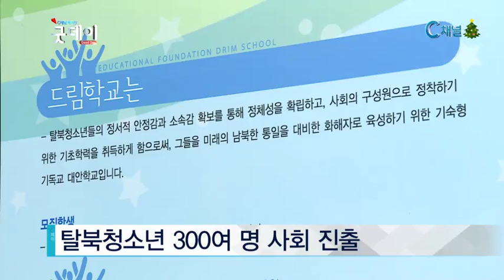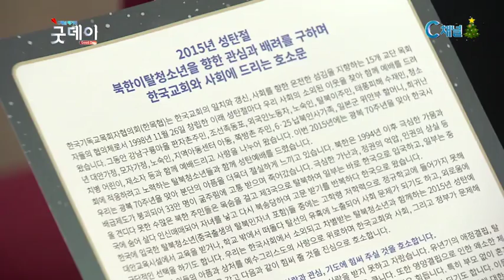탈북청소년과 함께 한 성탄예배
주님이 이 땅에 오신 이미를 나누는 성탄절을 앞두고 소외된 이웃과 함께 하는 행사가 여러 곳에서 진행되고 있는데요. 한국기독교목회자협의회는 천안드림학교를 찾아 탈북청소년들과 성탄예배를 드리며 예수 그리스도 탄생의 기쁨을 나눴습니다. 유성훈 기자가 보도합니다.

충청남도 천안에 위치한 드림학교. 드림학교는 탈북청소년들의 효과적인 정착을 위해 지난 2003년 우리나라 최초로 설립된 대안학교입니다.

개교 이후 전국의 교회들과 후원자, 정부 등의 후원으로 현재 탈북청소년 300여 명이 졸업하고 대학과 사회로 진출했습니다.

매년 소외된 이웃들과 함께 성탄예배를 드리고 있는 한국기독교목회자협의회가 올해는 드림학교를 찾았습니다.

한목협은 올해 광복 70주년을 맞아 통일의 전령인 탈북청소년들을 격려하고 예수님의 사랑으로 전하기 위해 함께 하는 성탄예배를 마련했습니다.

김경원 대표회장 / 한국기독교목회자협의회

예배에서 메시지를 전한 한목협 상임회장 한안섭 목사는 “예수님은 우리의 친구”라며 “탈북청소년들이 예수님의 귀한 친구가 되길 바란다”고 말했습니다.

한안섭 상임회장 / 한국기독교목회자협의회

성탄나눔 시간에는 한목협 회장단이 드림학교 학생들 한사람 한사람을 찾아 빨간 꾸러미에 담긴 성탄선물을 전달하면서 훈훈한 분위기가 조성됐습니다.

드림학교 김용달 교장은 즐거워 하는 아이들을 대표해 감사인사를 전했습니다.

김용달 교장 / 드림학교

드림학교 아이들은 ‘한라에서 백두까지’를 합창하며 성탄예배에 참석한 모두에게 분단된 한반도가 평화통일을 이룰 수 있는 자리를 마련했습니다.

한편, 한목협은 북한이탈청소년을 향한 관심과 배려를 구하며 한국교회와 사회에 드리는 호소문을 낭독해 눈길을 끌었습니다. C채널 뉴스 유성훈입니다.